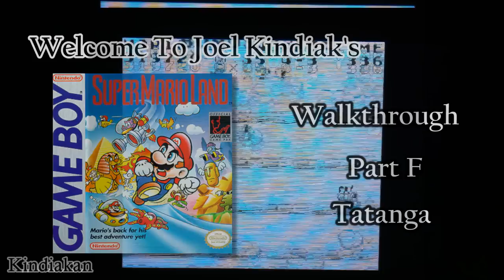Super Mario Land Walkthrough Part F - Tatanga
In this 5-part walkthrough, we finish Super Mario Land for the GameBoy/Nintendo 3DS Virtual Console in hard mode.